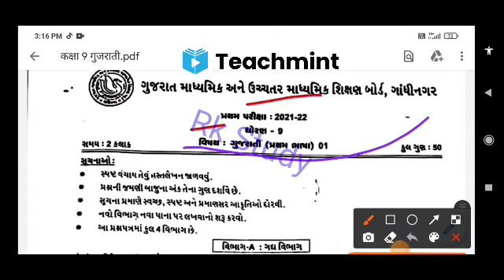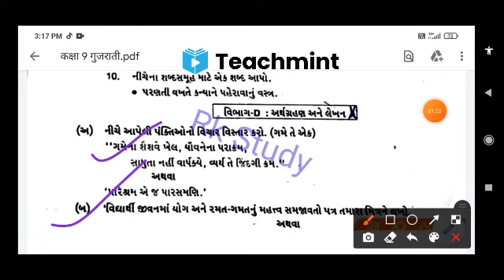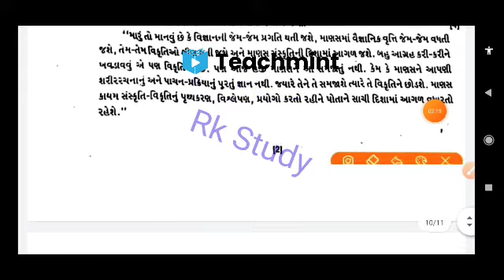std class -9th gujarati pratham pariksha october 2021paper solution |dhoran 9l first exam teachmint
std class -9th gujarati pratham pariksha october 2021paper solution |dhoran 9th gujarati first exam teachmint